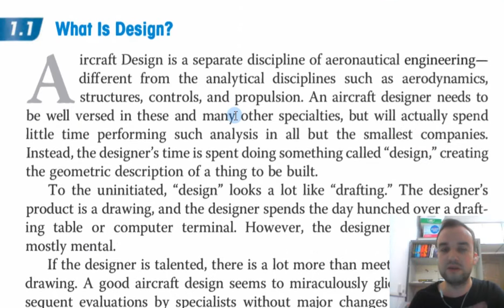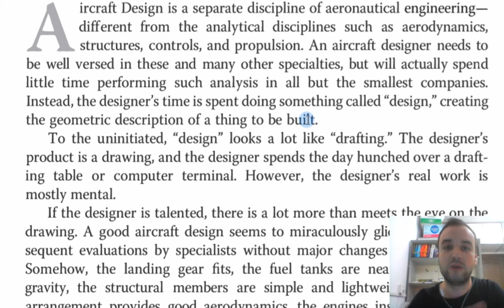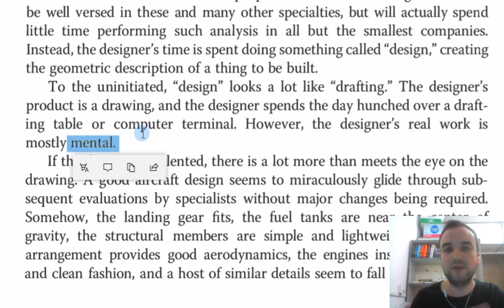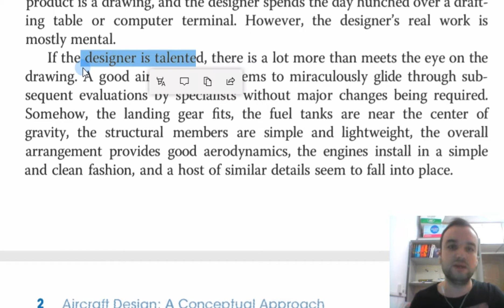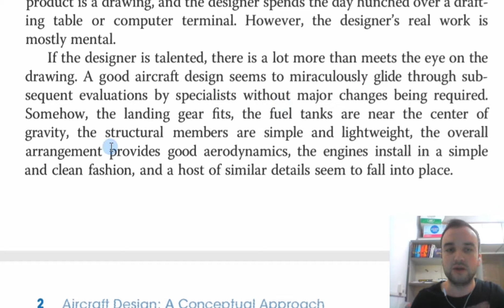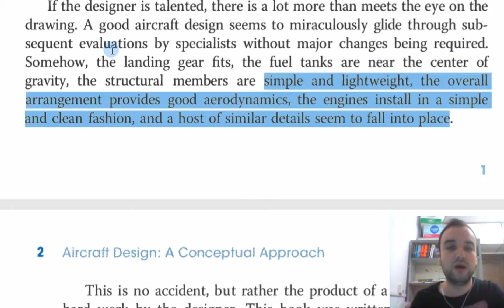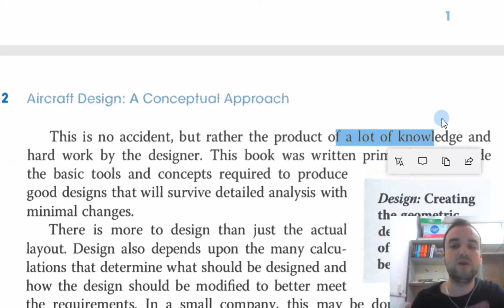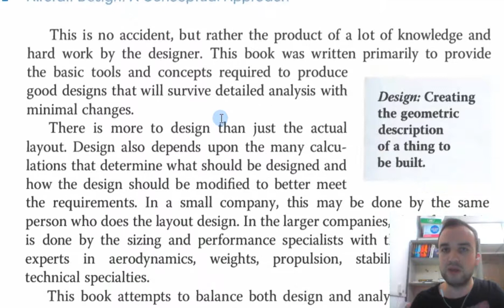Makale Çevirerek İngilizce Öğren - Advance - Aircraft Design - Part 2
Makale çevirerek İngilizce öğren iyoruz, Aircraft Design kitabını çeviriyoruz ve Advance seviye İngilizcesi var.  Umarım beğenirsiniz.